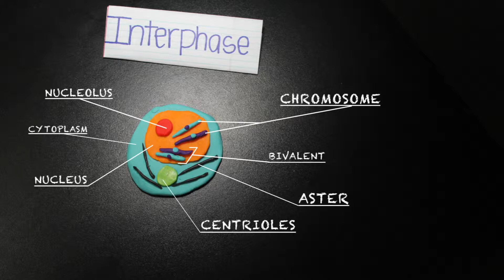Meiosis StopMotion | Emma & Kilikai